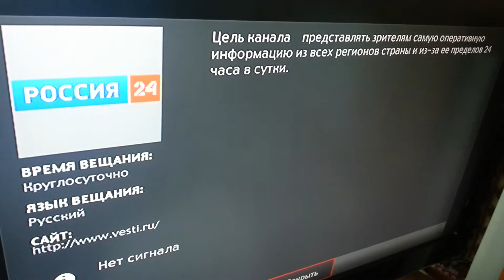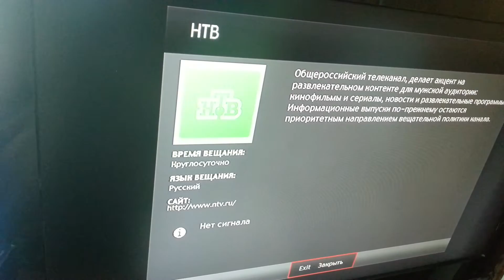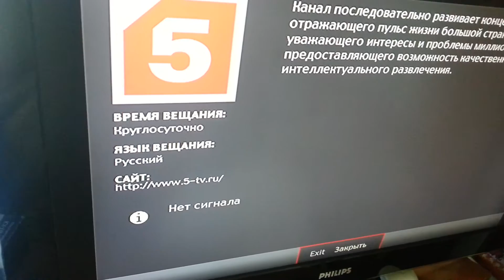Пока писал текст на форум - вот что случилось